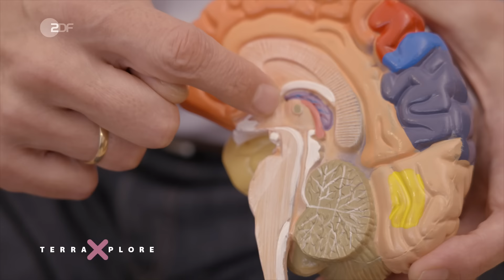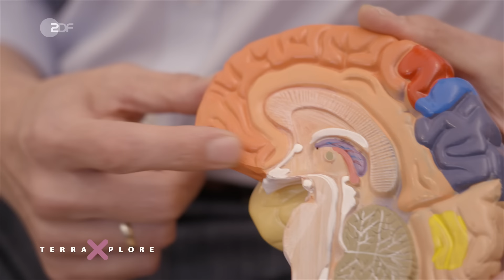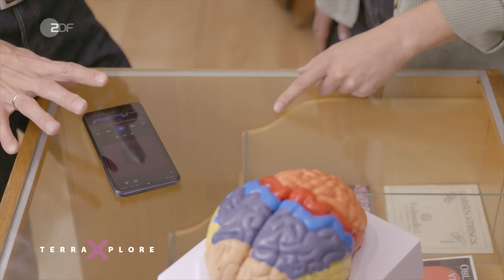Feel-Good-Songs: So wirkt Musik auf deine Psyche! | Terra Xplore mit Lisa Budzinski und Dr. Pop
Hörst du noch – oder fühlst du schon? 🎵 Musik kann große Gefühle triggern – aber auch unendliche Entspannung oder geballte Konzentration. Aber wie können wir die Kraft der Musik für uns nutzen – ganz einfach im Alltag, um glücklicher, entschlossener oder sogar schmerzfreier zu sein?

Ein Tag ohne Musik ist kein guter Tag für dich? Dann ist das DEINE Folge! Viele von uns lieben Musik – und besonders die, die gute Laune macht: Feel Good Music. Musik kann unsere Emotionen extrem stark beeinflussen. Was weiß die Psychologie über den Einfluss von Musik auf das Gehirn? Lisa Budzinski schaut sich das für @TerraXplore mal genauer an. Wie weckt Musik Emotionen in uns? Hat Musik heilende Kräfte? Und können wir diese Kraft für uns nutzen?
Lisa trifft Markus Henrik alias Dr. Pop. Er ist ein echter Doktor der Musikwissenschaft und Comedian. Bei ihm stürzt sich Lisa gleich in ein Selbstexperiment: Schafft es Dr. Pop bei ihr durch Musik Emotionen zu wecken? Spaß haben beide jedenfalls und ein bisschen Gänsehaut bekommt Lisa auch. Wie schafft Musik das? Dr. Pop zeigt an seinem bunten Sample-Pad, welche Möglichkeiten Komponisten haben und welche Musik wir hören können, um uns besser zu fühlen.
Mit dem Psychologen und Neurowissenschaftler Professor Stefan Kölsch spricht Lisa über die Macht der Musik bei Schmerzen. In einem Selbstexperiment erfährt sie die schmerzlindernde Wirkung von Musik am eigenen Leib (autsch!). Er erklärt, was man unter heilender Musik versteht und welche Erkenntnisse die Wissenschaft zu dem Thema auf Lager hat.

Und wenn ihr Wissen wollt, wie ihr einen Ohrwurm loswerdet…schaut die Sendung auf jeden Fall bis zum Ende. 🐛

KAPITEL:
00:00 Intro: Feel Good Music
01:10 Experiment: Emotionen mit Musik wecken?
02:37 Feel Good Music: Was sind eure Top 3 Feel-Good-Songs?
03:22 Lisa bekommt Gänsehaut
04:29 Wollt ihr euch mal so richtig entschlossen fühlen?
05:30 Lisa trifft Prof. Stefan Kölsch: Was passiert im Gehirn, wenn wir Musik hören?
08:46 Dr. Pop: Wie schafft es Musik Emotionen in uns zu wecken? Was sind Beats per Minute?
11:28 Was ist der Erinnerungshügel?
12:18 Wie können wir Musik für uns nutzen? Ist Musik ein Heilmittel?
13:20 Experiment: Wie kann Musik gegen Schmerzen helfen?
17:01 Wie bekomme ich einen Ohrwurm aus dem Kopf?

UNSERE QUELLEN
👉 Studie „The Music of Power: Perceptual and Behavioral Consequences of Powerful Music”
 👉 Studie: Yousun Koh, nach Stephens-davidowitz, s.: the songs that bind. The New York Times, 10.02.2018
 👉 Buch: Prof. Stefan Kölsch, Good Vibrations – Die heilende Kraft der Musik
 👉 Buch: Manfred Spitzer: Das musikalische Gehirn – Wie Musik auf uns wirkt
 👉 Buch: Markus Henrik: Dr. Pops musikalische Sprechstunde

IM VIDEO
Markus Henrik alias Dr. Pop, Musikwissenschaftler und Comedian
Prof. Stefan Kölsch, Prof. for Biological Psychology and Music Psychology, Universität Bergen, Norwegen

CREDITS
Buch & Regie: Uta Meyer-Boblan
Ton: Franziska Busl, Jette Berger
Kamera: Jacob Groß
Schnitt: Gunnar Refardt
Grafik: Anna-Lena Neidlinger
Produktion: Gregor Streiber, Corinna Rebstock, Moritz Bömicke
Redaktion: Julia Waldmann, Angelika Hoffmann, Ioanna Engel